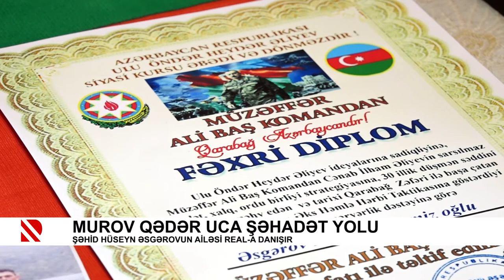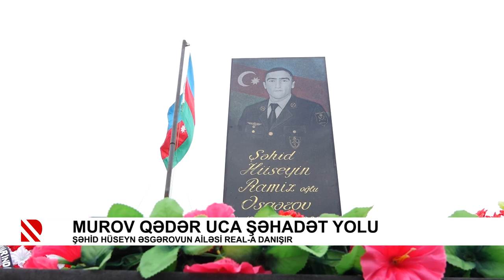Murov qədər uca şəhadət yolu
Şəhid Hüseyn Əsgərovun ailəsi REAL-a danışır